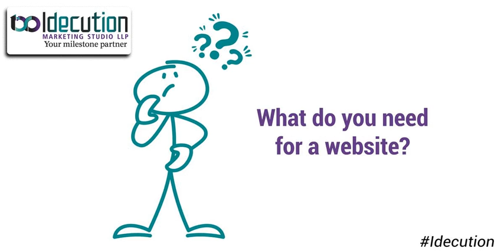Idecution | Requirements For Website | Website Designing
Confused about what you really need to "have a website"? Watch the above video.

Other related questions:
What things are needed for a website?
Do I need a website or just a landing page?